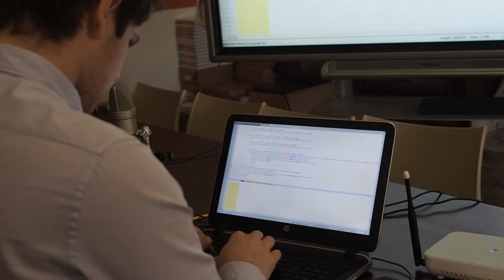Diplomarbeitsvideo: Classroom 4.0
Die Vision einer modernen Schulklasse.

Das Diplomarbeitsprojekt von Aron Koppitsch, Marco Brandner und Arthur Braun unter Betreuung von DI M. Ernst.

Vorgestellt am DigBiz Award 2018